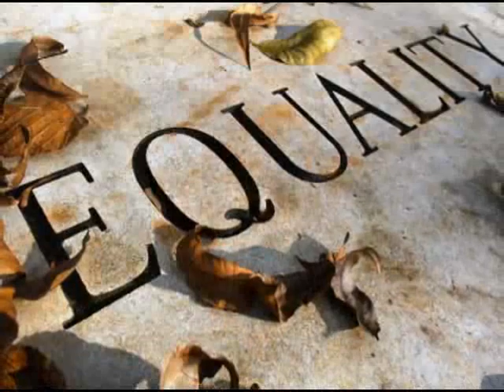Rev. Jesse Jackson: The Assassination of Dr. Martin Luther King Jr.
Reverend Jesse Jackson recalls the assassination of Dr. Martin Luther King Jr. in Memphis 40 years ago.

Jackson talks about the moments shortly before King's death. He talks about King's reluctance to speak at the Mason Temple. But, eventually on April 3, 1968, King delivered what was to be his last speech (known as the "I've Been to the Mountaintop" speech) at the Mason Temple (Church of God in Christ Headquarters) in Memphis, Tennessee.

The next day, King was assassinated.

"We could not have known how severe the threats were, and how imminent death was... He may have known, because he felt the pressures. That (the I've Been to the Mountaintop speech) was kind of a transitional speech 'I'm not fearing any man. Mine eyes have seen the glory of the coming of the Lord'..."

Reverend Samuel “Billy” Kyles sits next to Jackson as he recalls the day. Kyles was on the balcony only a few feet away when King was shot.

Jackson called King's wife, Coretta Scott King shortly after the event.